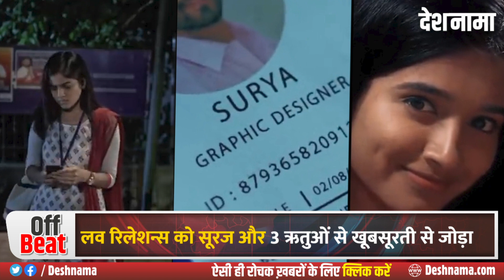Manasanamaha short film Guinness World Record | Most Awards | Deepak | Viraj | Manase Namaha | Hindi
Manasanamaha short film Guinness World Record | Most Awards | Deepak | Viraj | Manase Namaha | Drishika Chander | Srivalli Raghavender | Prithvi Sharma | Gautam Vasudev Menon | Telugu | Tamil | Hindi - Deshnama Hindi News
Cover Topics
manasanamaha
manasanamaha guinness world record
manasanamaha short film
manasanamaha short film telugu
manasanamaha short film hindi
manasanamaha short film telugu full
manasanamaha short film telugu full by deepak
manasanamaha short film hindi dubbed
manasanamaha short film telugu trailer
manasanamaha song
manasanamaha full short film
manasanamaha in hindi
manasanamaha trailer
manasanamaha hindi dubbed
manasanamaha tamil short film
manasanamaha short film awards
manasanamaha viraj ashwin
manasanamaha drishika chander
manasanamaha srivalli raghavender
manasanamaha prithvi sharma
manasanamaha music kamran
manasanamaha story
manasanamaha synopsis
mana se namaha
manase namaha short film